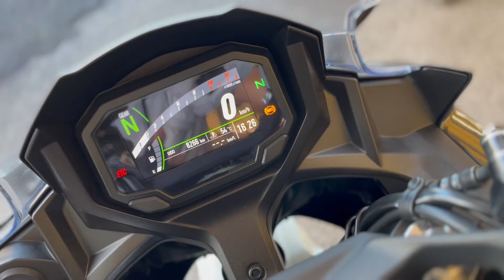カワサキ Kawasaki Ｎｉｎｊａ ６５０ エンジン音 トリックスターエンジンスライダー装備の人気カラー！キレイな１台です！！